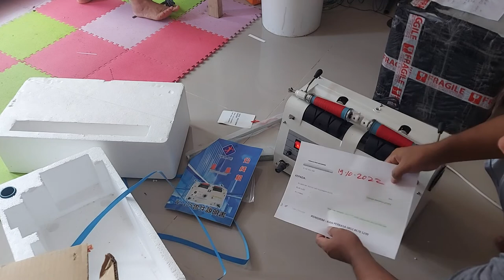Mesin gulung benang jahit Wie-Jie 20S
Mesin gulung benang bordir dan jahit mesin pemecah benang
Mesin gulung benang jahit Wie-Jie 20S Cones kerucut benang jahit seperti tampak pada video
Wie-Jie WJ-30P cones ada kupingan atau cone benang bordir
Dokumentasi penjualan ke jawa timur
Informasi Hubungi kami